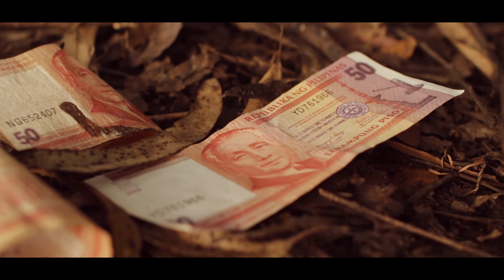Due Date - Brian feat Ken, Ma Koi, Pia ( Music Video)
Official soundtrack of Judith  (Sinemargaha film festival entry of Sagay City Negros Ocidental). Written by Brian Ferraro, performed by, Brian Ferraro, Ken Sabio, Mark Lester Navarro, Pia Repaso